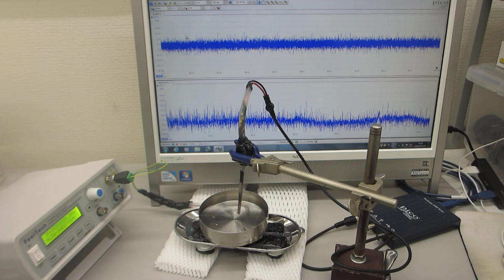オリジナル超音波実験 Original ultrasonic experiment